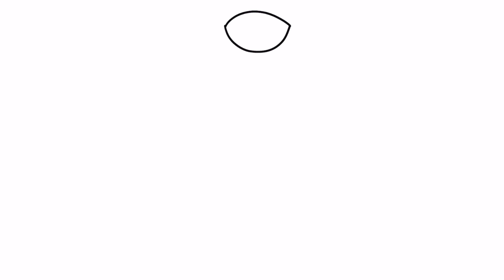SHIRT DRAWING EASY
SHIRT DRAWING EASY | shirt drawing for fathers day

Your Friend
YoKidz